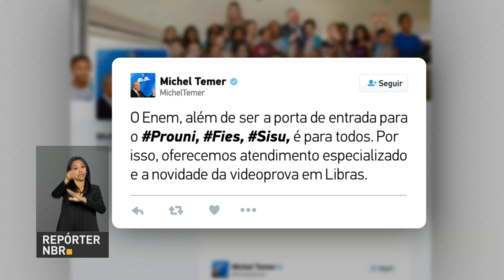BOLETIM REPÓRTER NBR 12h - 18 de janeiro de 2018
REPÓRTER NBR 12h - 18.01.18: Petrobras anuncia redução de 5% no gás de cozinha nas refinarias. E mais: safra brasileira de café de 2018 deve ficar entre 54 e 58 bilhões de sacas de 60 kg.